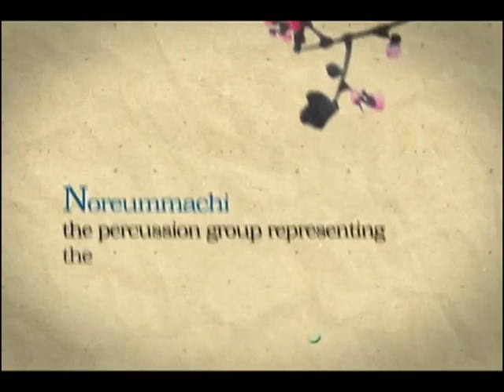[홍보영상] Noreum Machi movie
The Korean percussion group Noreum Machi is a highly original musical ensemble. This group, which has recently received a great deal of attention in Korea and around the world, is determined to avoid being bound by the past and to communicate with audiences in here and now. Critics and audiences have called Noreum Machi a fascinating and future-oriented ensemble because of the way the artists connect with the audience, the obvious pleasure they take in performing, and the profound emotions they share as they move back and forth between past and present. It may be for this reason that the ensemble has been invited to give performances in many countries.